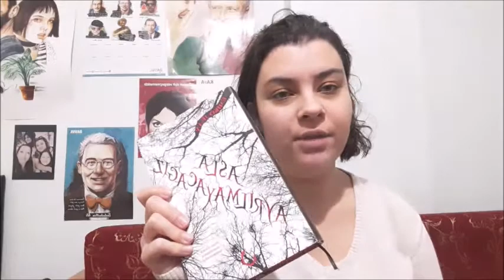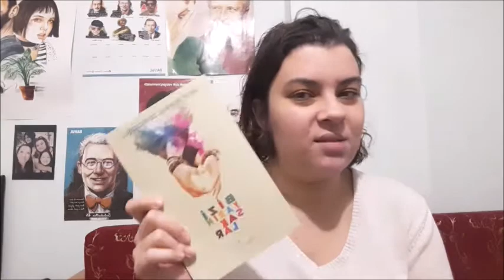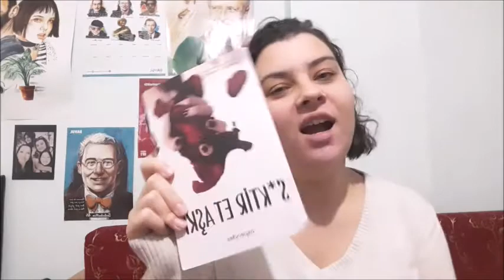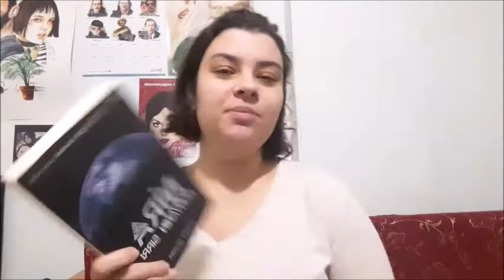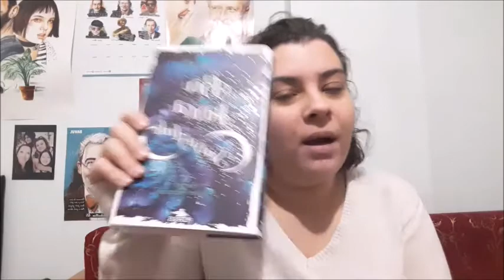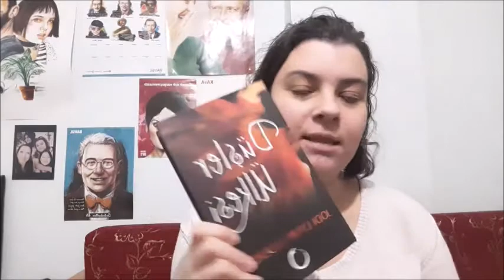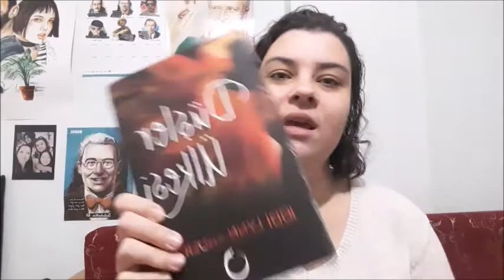ARALIK AYI OKUDUKLARIM